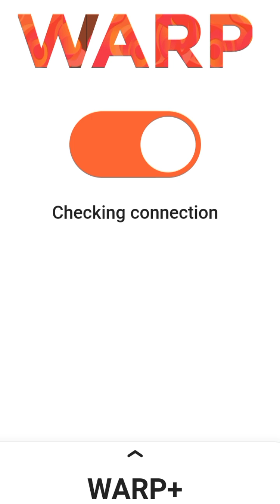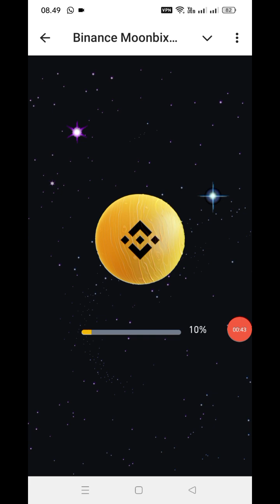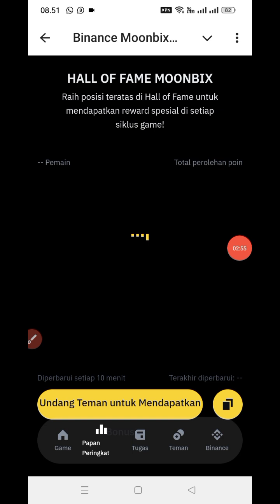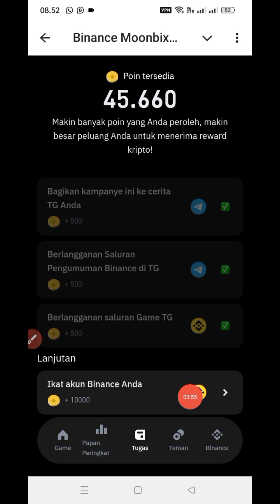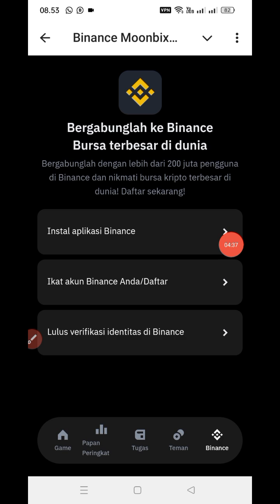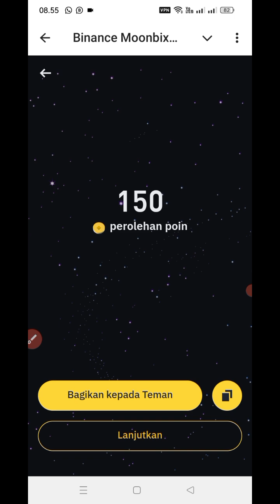GRATIS DAN SANGAT SANGAT DIREKOMENDASIKAN || BINANCE MOONBIX BOT TELEGRAM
Link pendaftaran:
Dari bot telegram